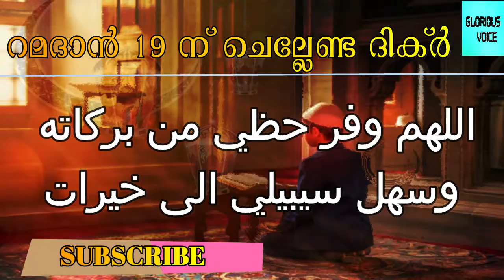റമദാൻ 19 ന് ചെല്ലേണ്ട ദിക്ർ & ആശയം GLORIOUS VOICE MEDIA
പരിശുദ്ധമായ റമദാൻ 19 ാം ദിവസം  ചെല്ലേണ്ട ദിക്ർ & ആശയം

GLORIOUS VOICE MEDIA